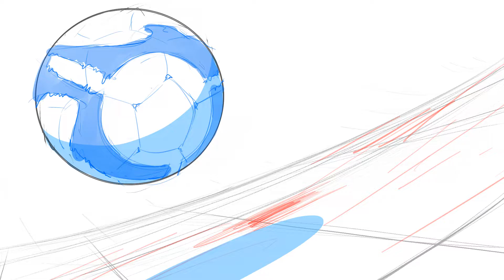FUTBOL SOCCER ANIMATION